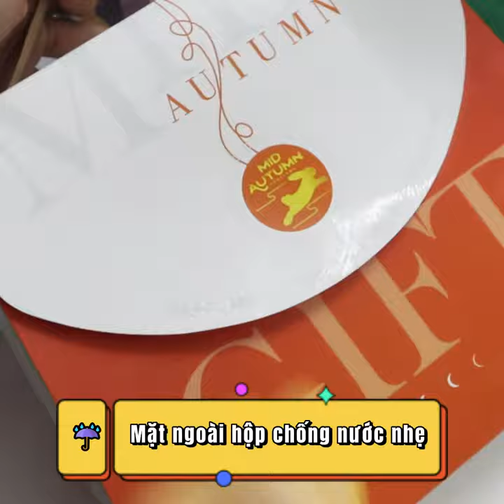Ưu diểm Nổi Bật Sản Phẩm Hộp Trung Thu 4 Bánh Cô Hai Phương